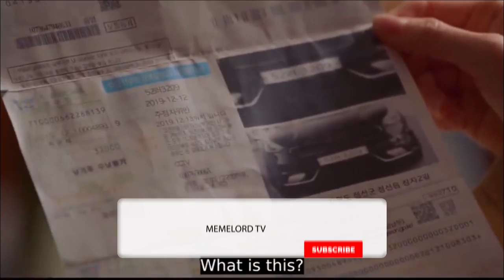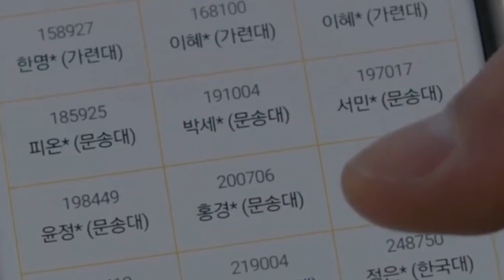9 Drakor terbaik yang dibintangi Ahn Hyo Seop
kali ini kita akan membahas 9 drama terbaik yang dibintangi oleh Ahn Hyo Seop
Arc North - Meant To Be (feat. Krista Marina)